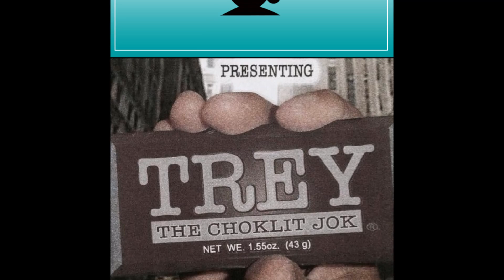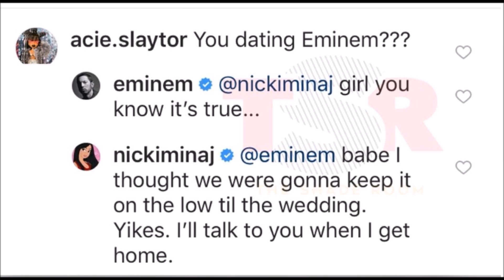Nicki Minaj and Eminem joke about dating, Pusha T drops new music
Nicki Minaj is still paying some of her fans tuition and she and Eminem joke about dating on Instagram!

 Pusha T drops new music and uses a pic of the bathroom Whitney Houston died in as his album cover, and then he disses Drake!

Angela Simmons speaks on her divorce and more!

[Video Description]